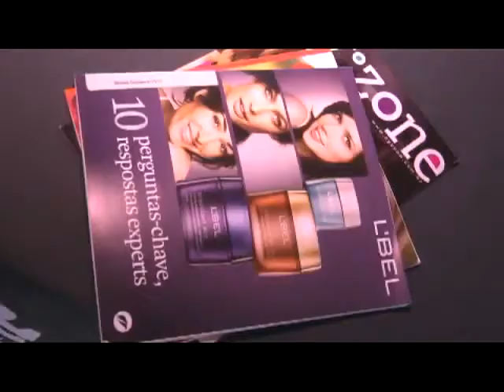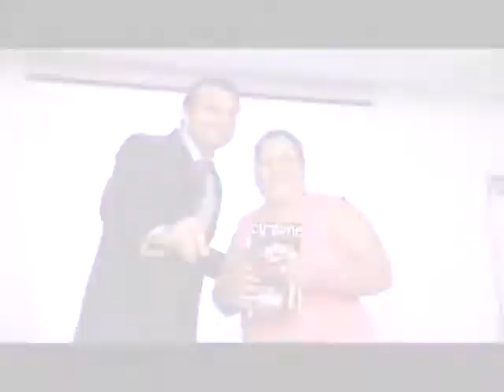Evento Belcorp em Sobral CE com o Diamante Marcelo Teixeira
Marcelo Teixeira Moura - Gran Empresário Diamante

Skype: belcorp587